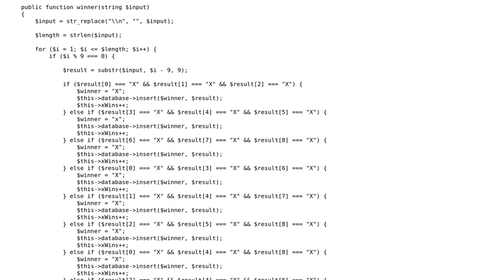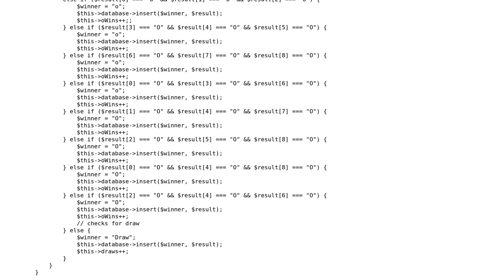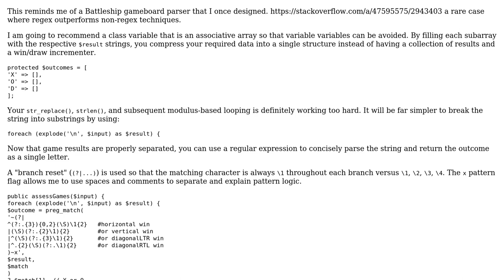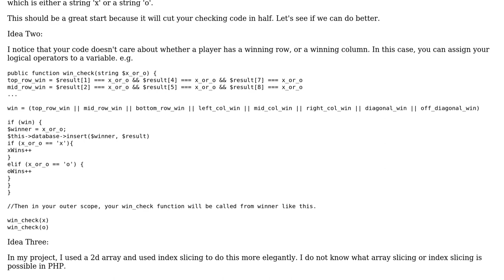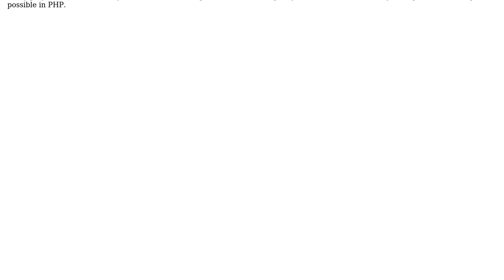Checking if naughts or crosses win in Tic Tac Toe (2 Solutions!!)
Checking if naughts or crosses win in Tic Tac Toe

With thanks & praise to God, and with thanks to the many people who have made this project possible! | Content (except music & images) licensed under CC BY-SA | Music | Images & others | With thanks to user RelativelyUnique user mickmackusa user Mast user Lowtiercoder and the Stack Exchange Network Trademarks are property of their respective owners. You are responsible for your own actions.